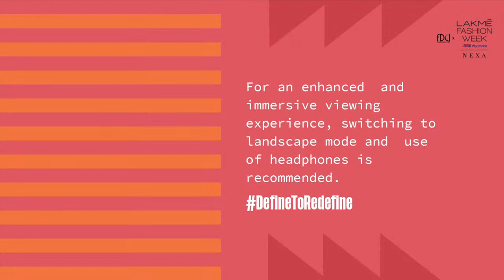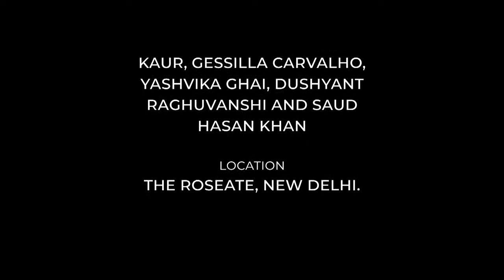FDCIxLFW | FDCI SHOWCASE: JJ VALAYA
Showcasing FDCI Showcase: JJ Valaya at FDCIxLFW.